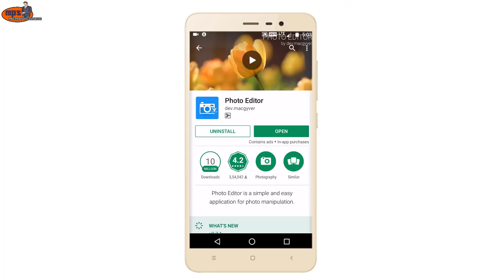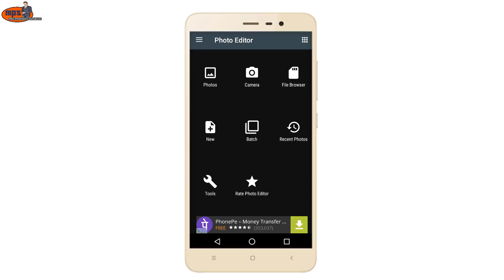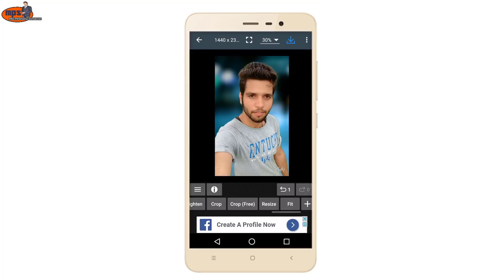फोटो को HD फोटो बनायें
Dosto aj ki video me bataya hu ki ap apne low quality ke photo ko HD photo kaise bana sakte hai. whatsapp photo, low resulation photo, Low quality photo, google photo, simple mobile photo, Fatane wale photo ko hight quality photo  ya HD photo kaise bana sakte hai.